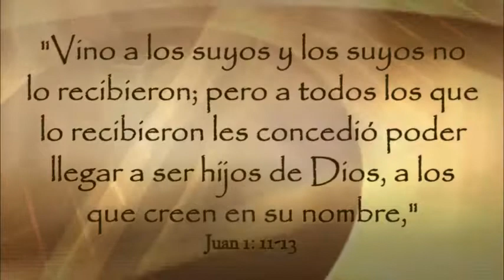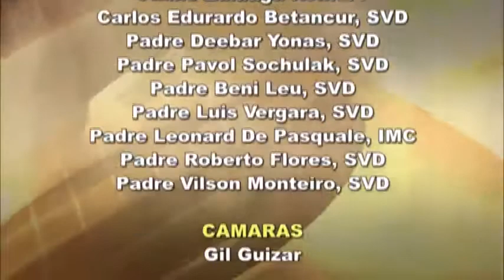Dios te Habla con Elder Samaniego; Tema el hoy: La Natividad del Señor - Navidad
Que en cada corazón, matrimonio y hogar en el que tocas, seas bienvenido y recibas posada. Te lo pedimos por la intercesión de María, tu dulce y santa madre, y el señor san José. Gracias Jesús, por venir a salvarnos. Amén.